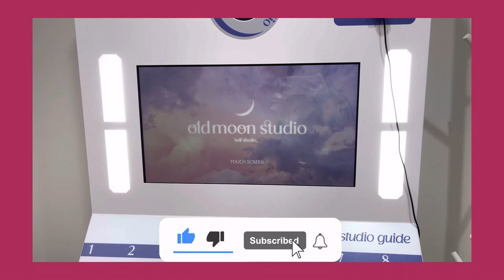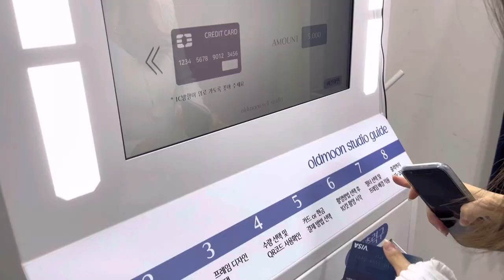Korea vlog: Louis Vuitton Cafe, self studio photos, Mcdonalds 슈슈버거(shrimp burger)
Hello everyone! For this vlog, I wanted to take you guys with me to Alain Passard at Louis Vuitton! I went for afternoon tea and I loved the experience. I also stopped by a self photo studio with a friend and tried a shrimp burger at McDonalds.